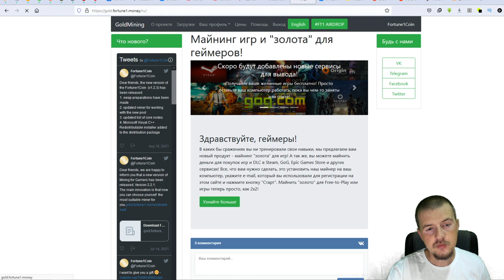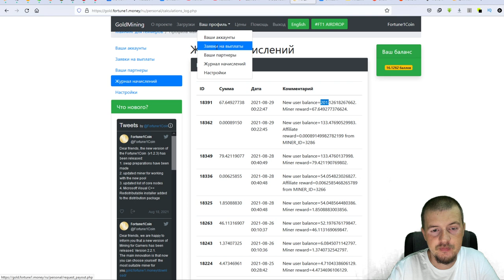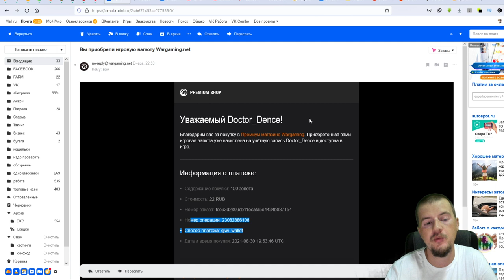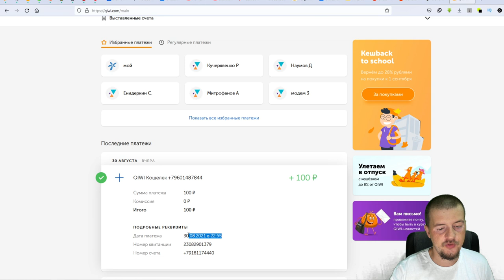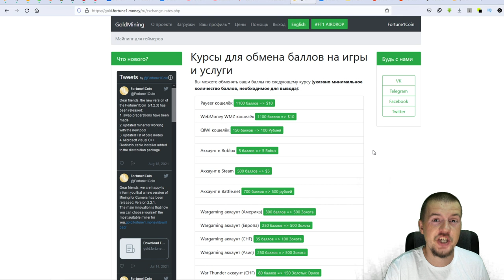Майнинг рубинов первый вывод денег (Статистика)